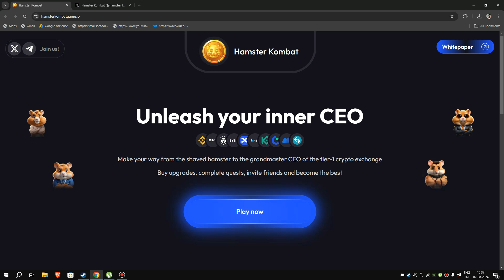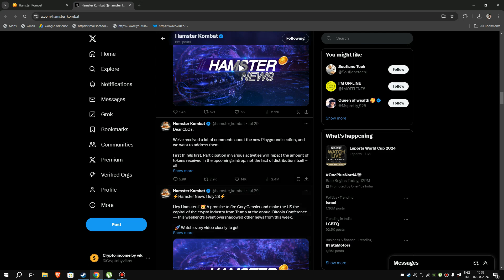Hamster combat coin- क्या ये कोइन एयरड्रॉप दे रहा है-इतनी बढ़ी कम्युनिटी इतने काम समह में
In this video we are going to talk about Hamster combat coin- क्या  ये  कोइन एयरड्रॉप दे रहा है-इतनी बढ़ी कम्युनिटी इतने काम समह में .